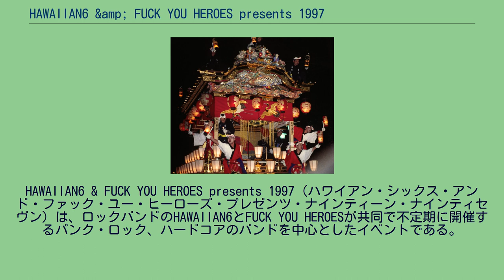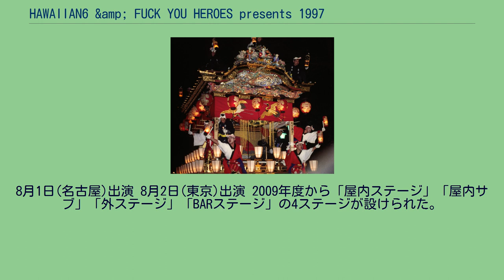HAWAIIAN6 &amp; FUCK YOU HEROES presents 1997